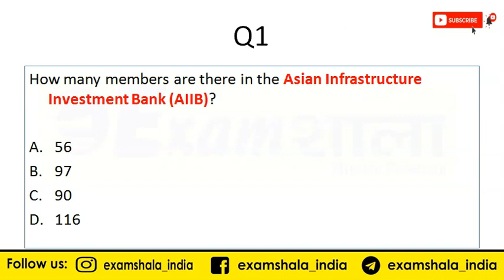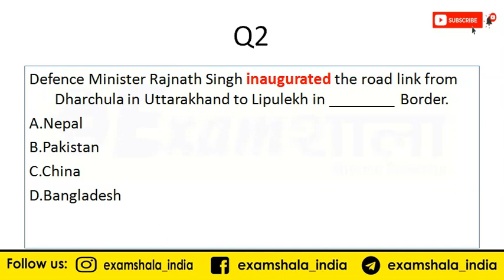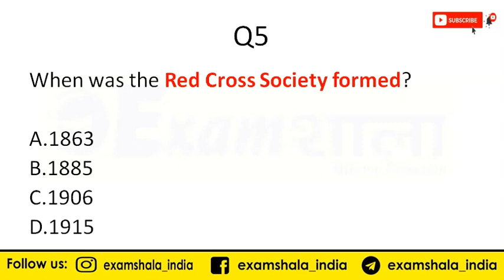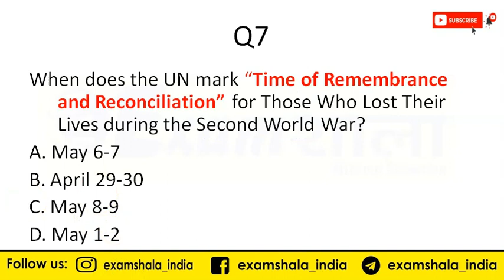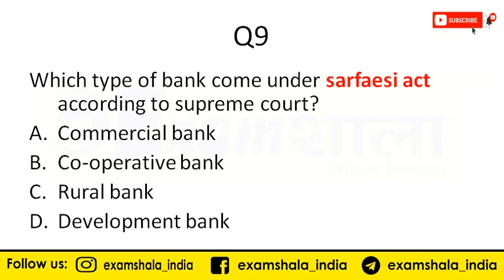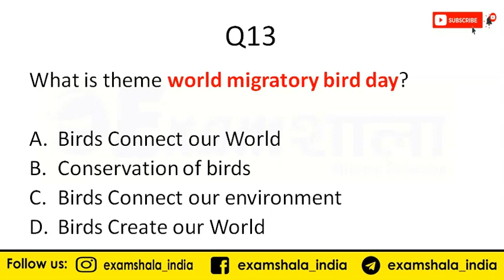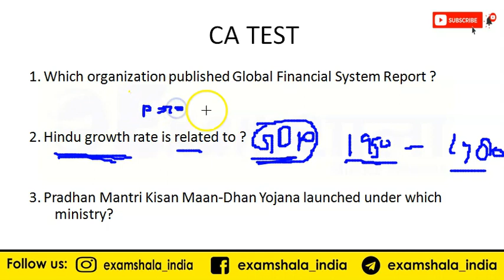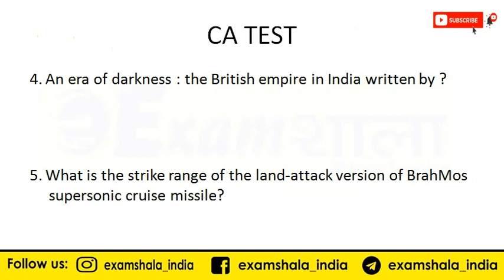#6 Current Affairs MCQ Packet: 11 May 2020- Daily Best Current Affairs MCQ Discussion in Hindi